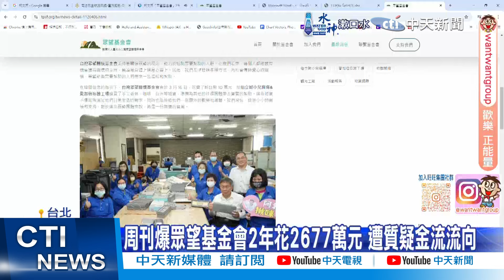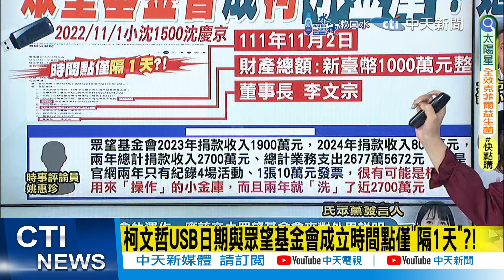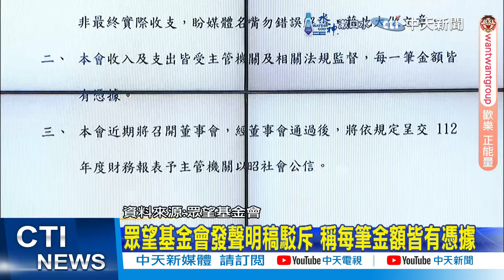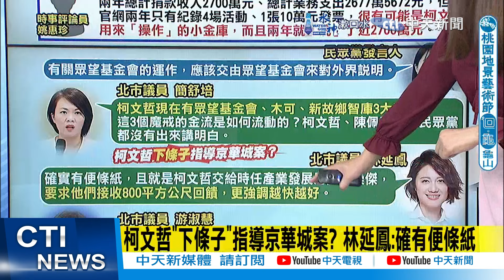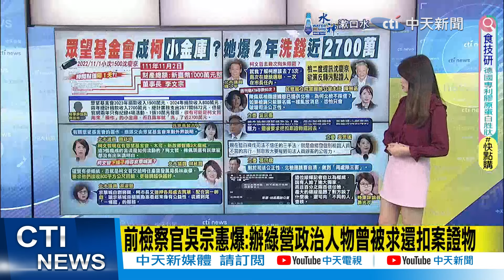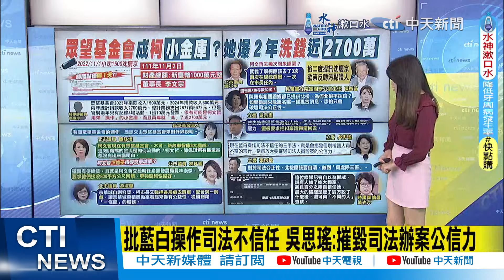【每日必看】姚惠珍爆眾望基金會疑洗錢2700萬 民眾黨:無法回應｜前檢察官吳宗憲爆:辦綠營政治人物曾被求還扣案證物｜北檢首度提訊應曉薇 素顏手拿文件遮掩上銬 20240911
00:00 北檢首度提訊應曉薇 素顏手拿文件遮掩上銬
03:26 柯文哲USB日期與眾望基金會成立時間點僅"隔1天"?!
04:40 姚惠珍爆眾望基金會疑洗錢2700萬 民眾黨:無法回應
08:39 查京華城金流 北檢二度提訊沈慶京 欲策反轉污點證人
10:10 前檢察官吳宗憲爆:辦綠營政治人物曾被求還扣案證物
10:35 批藍白操作司法不信任 吳思瑤:摧毀司法辦案公信力
12:03 質疑檢廉操縱輿論帶風向! 民眾黨轟:"政治介入司法"